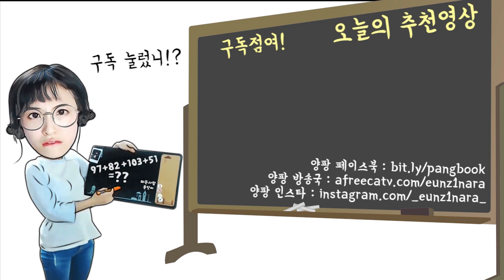영화 '어벤져스 인피니티 워' 보다가 그만...양팡의 솔직한 후기